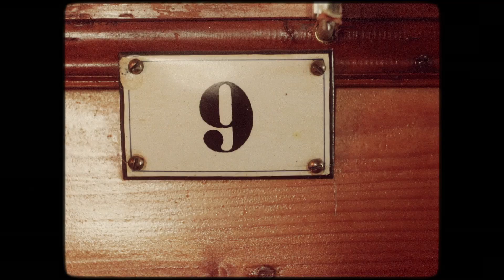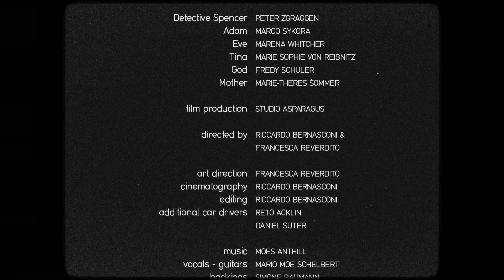Moes Anthill - Backing Dancer (Mystery Film Part II)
NEXT EPISODE "HYPERACTIVE TWINS" COMING JANUARY 24
Part II - "Backing Dancer"
"Hour of Extravaganza" is the name of the fifth studio album and 4 piece Mystery Film by Moes Anthill and Studio Asparagus, which was filmed at Furka in Uri Switzerland in summer 2021. Four different characters meet in an old, mysterious hotel in the Alps and get entangled with each others lives.

In the second chapter we experience the miserable life of Eve, Adam's' ex wife, who coincidentally works at the very same hotel as Adam intends to stay at. Jealous and bitter, with her life as servant, she finds out about Adam's mistress Tina and poisens her. Finally freed from her burden, she finds the key to ominous room number 21,  which leads her to a total new life experience: Dancing.

CREDITS
concept - MARIO MOE SCHELBERT

Detective Spencer - PETER ZGRAGGEN
Adam - MARCO SYKORA
Eve - MARENA WHITCHER
Tina - MARIE SOPHIE VON REIBNITZ
God - FREDY SCHULER
Mother - MARIE THERES SOMMER

film production - STUDIO ASPARAGUS

directed by - RICCARDO BERNASCONI & FRANCESCA REVERDITO

art direction - FRANCESCA REVERDITO
cinematography - RICCARDO BERNASCONI
editing - RICCARDO BERNASCONI
additional car drivers - RETO ACKLIN & DANIEL SUTER

dance crew - Tanzschule BECAUSE I LOVE Bürglen
ANJA STEINER
LAURA MEIER
CAROLINE WIPFLI
VANESSA ASCHWANDEN
LIVIA RÖSING
LEANDRA FREI
JENNIFER GLEISSNER
VANESSA WALKER

music MOES ANTHILL
vocals - guitars MARIO MOE SCHELBERT
backings - SIMONE BAUMANN
keys - TIMO KELLER
electric bass - FLURIN LANFRANCONI
drums - CLEMENS KURATLE
trombone - MAURUS TWERENBOLD
clarinet - NIKLAUS MÄDER
percussion - LUKAS WEBER
recording studio - STUDIO VOM DACH LUZERN
music production and mix - TIMO KELLER
mastering - STEVE FALLONE
mastering studio - STERLING SOUND EDGEWATER NEW JERSEY

KANTON URI
DÄTWYLER STIFTUNG
ANDERMATT-URSENTAL TOURISMUS GmbH

MARKUS ODERMATT
PHILIPPE ERATH
JANIS OSOLIN
ANDRES ARRIAGADA FUSTER
UELI STÖCKLI
RALPH ASCHWANDEN
THOMAS CHRISTEN
SUSANNE DÖHNERT-DÄTWYLER
MARIKA DENIER-HOFFMANN
RETO ACKLIN
DANIEL SUTER
AUTOMATEN-KLAUS - KLAUS HERGER
MICHAELA HERGER
ANDREA RÜEDI

HOTEL FURKABLICK
FURKAPASS
GAS STATION AT HOTEL AURORA ANDERMATT